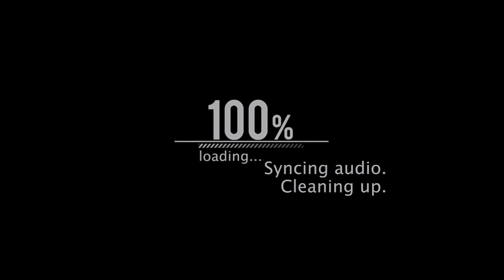GabWire Official Intro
Our Official name changed.
GabWire to GabWire Inc.